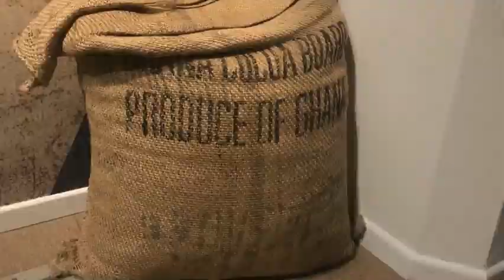Von der Kakaobohne zur Tafel Schokolade